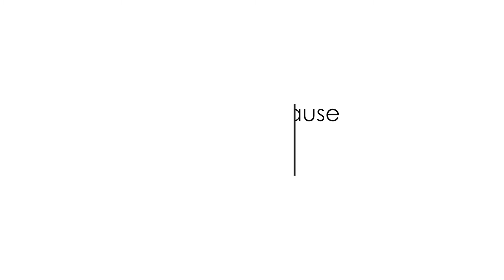120m2 rénové à Paris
Arthur Billaut Architecte a été sélectionné pour rénover entièrement un appartement de 120m2 ainsi que trouver une solution la création d'une seconde salle de bains pour une seule évacuation des eaux.
Réalisation 2017.